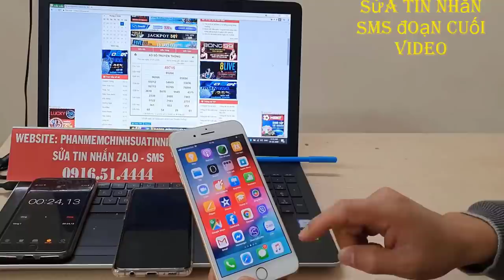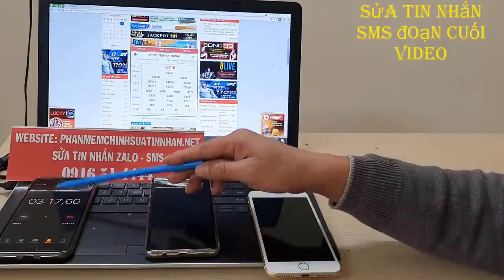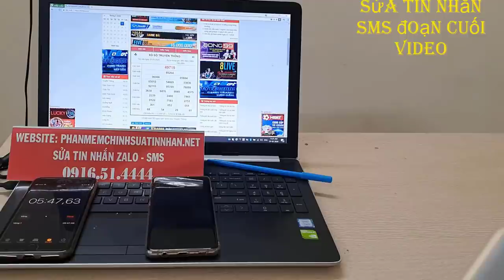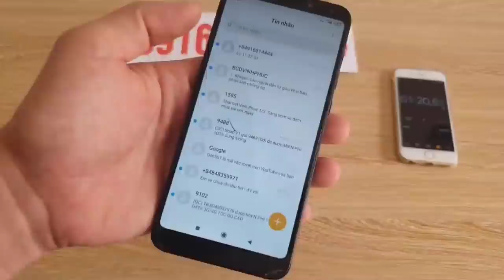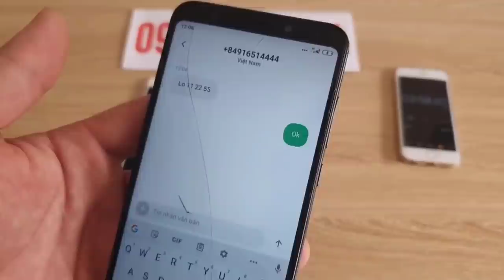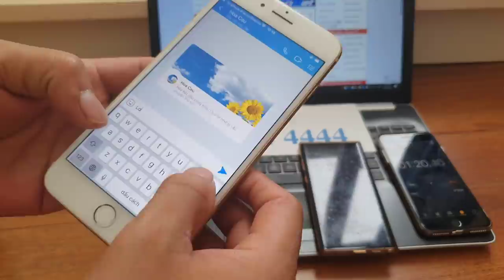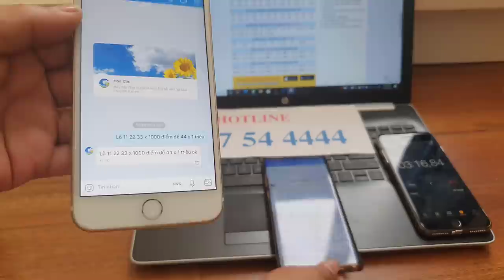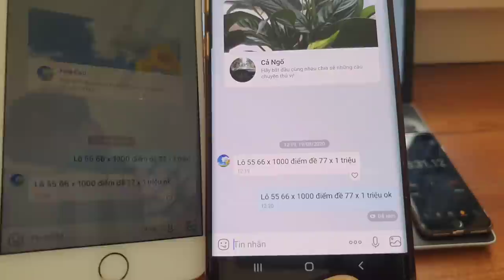phần mềm sửa tin nhắn lô đề || phần mềm sửa tin nhắn zalo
Những ứng dụng này bạn có thể dùng dể chỉnh sửa tin nhắn theo ý muốn